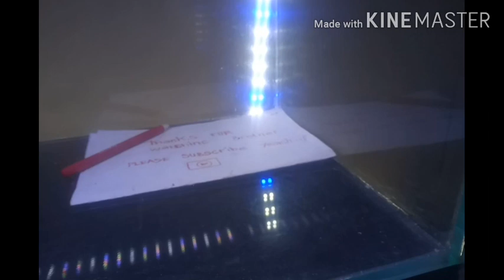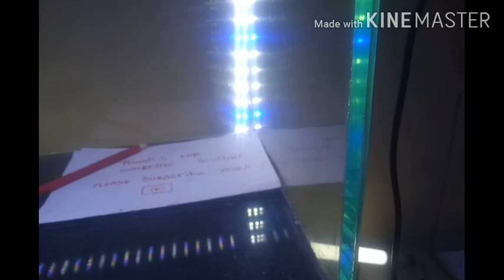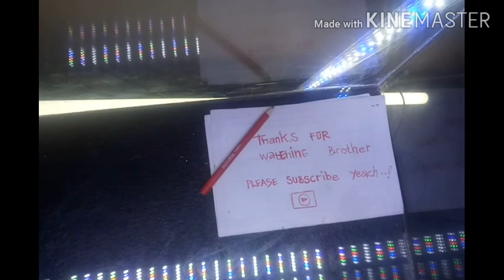AQUARIUM DIY DIRECT INJECTION VS FINGERS INJECTCION TECHNIK Review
Aquarium diy aquarium ada style diy sealant aquarium direct injection finger injection aquarium rapid membuat aquarium